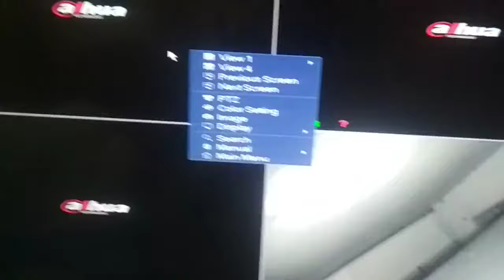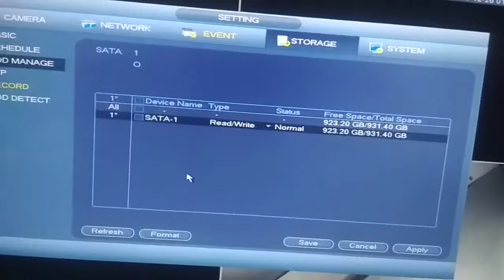How to format hard disk drive in dahua dvr ,nvr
hard disk format,Hard disk drive format,Dahua dvr HDD format,
Right click and go to Main Menu, select Storage.
On the left side, select HDD Manage.
Choose the HDD to format. In this case we have only one hard drive installed on the recorder.
Select Format.
Select “Yes” to verify whether you want to format the selected hard drive.
Click Apply and then Save.
dahua dvr recording format

dahua cctv hard disk manager format

DAhua DVR /NVR  hard disk format